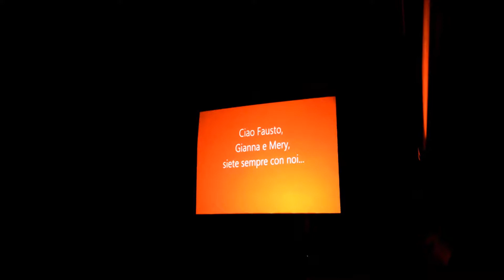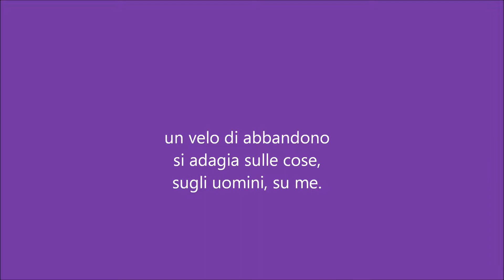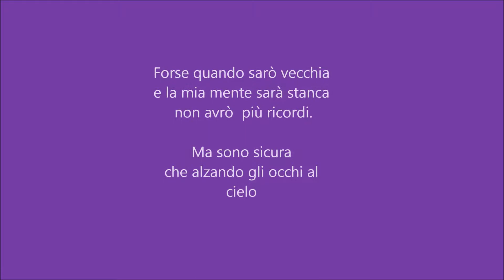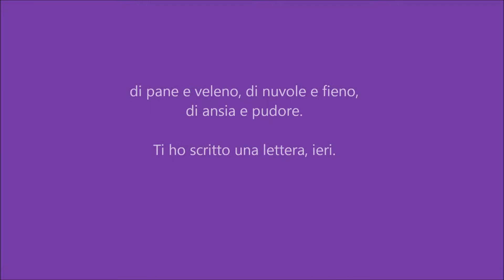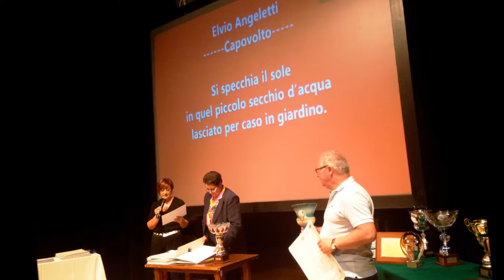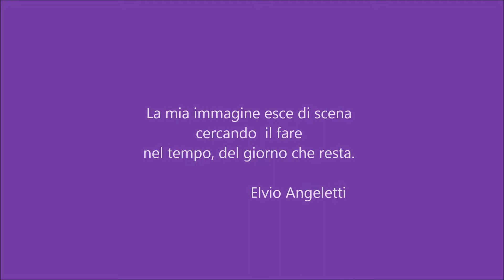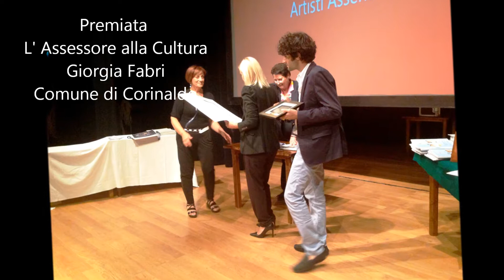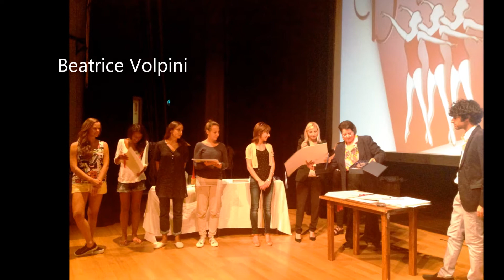PREMI 7 Settembre 2014 GOLDONI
Premiazione Degli Artisti alla 6a Biennale "Città di Corinaldo/Senigallia, 2014